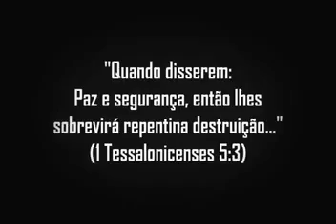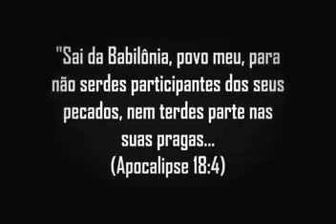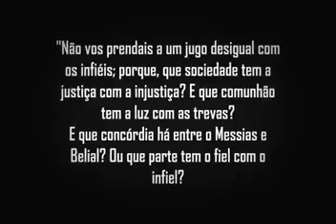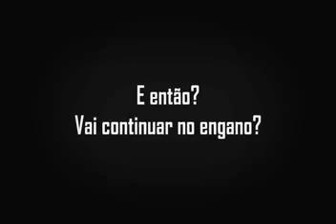Falso Messias ( A Unificação Das Religiões) Sagrado Rede Globo.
E em nenhum outro há salvação, porque também debaixo do céu nenhum outro nome há, dado entre os homens, pelo qual devamos ser salvos.

Atos: 4:12

Disse-lhe Jesus: Eu sou o caminho, e a verdade e a vida; ninguém vem ao Pai, senão por mim.

João: 14:6

Porque há um só Deus, e um só Mediador entre Deus e os homens, Jesus Cristo homem.

1 Timóteo:2:5

E a vida eterna é esta: que te conheçam, a ti só, por único Deus verdadeiro, e a Jesus Cristo, a quem enviaste. João 17:3

Não é Maria,Padre,Bispo,Pastores,Pregadores,Papa,Shiva,Buda,Chico Xavier,deus Ratos,Vacas,Elefantes e Nem Pai De Santo e Nem Mãe De Santo,+ Sim o Espírito Santo De Deus!!

Todas Religião e Segmentos Falar Em Espiritalidade a Onde o Próprio Deus é Espírito.João:4:24

Veja Estes Dois Link e Veja Os Meus Comentários Abaixo;